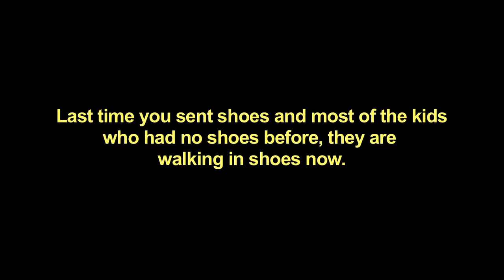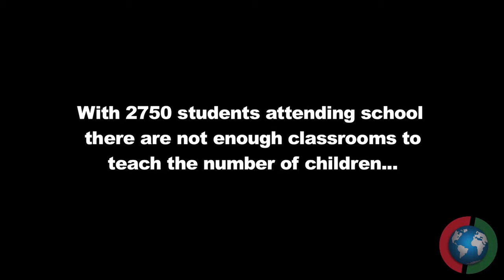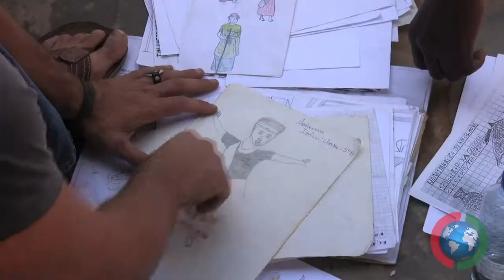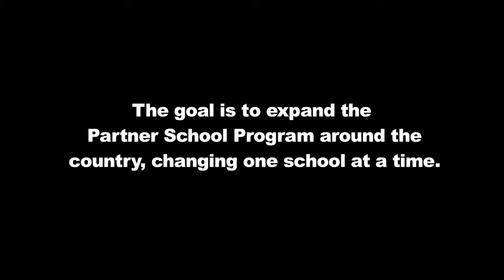CAN-DO.ORG RWANDA REVITALIZATION PROJECT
Assessment Video: CAN-DO & our partner International Education Exchange gives donors a virtual tour around the Kagugu School in Rwanda. Donors get a behind-the-scenes look at the revitalization plans, which include new classrooms and facilities for the teachers. This assessment video not only shows the conditions, but also is a call to action for support to help our team complete the project.